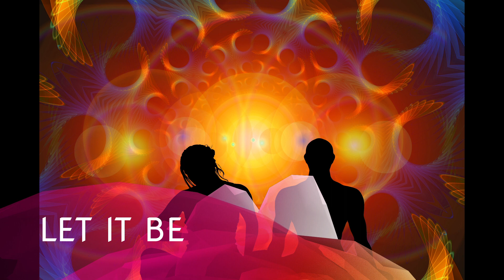Innere Stille erreichen & Ego "runterfahren" - Dissoziation, Gedankenstille, Gedanken beruhigen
Innere Stille - In nserer neuen Übungseinheit geht es darum, den dissoziativen Zustand zu erreichen. Dies bedeutet, den Verstand zum Schweigen zu bringen und eine innere Stille zu erreichen. In diesem dissoziativen Zustand sind Bewusstseinserweiterungen und Erkenntnisse möglich sowie das Speichern und Erhöhen der eigenen Energie. Dies geschieht dadurch, indem wir den Verstand beruhigen und das Ego in den Hintergrund treten lassen. Schaffen wir es, die Gedanken in diesem Zustand für 10 Minuten komplett zu stoppen, löst sich das Ego unwiederbringlich auf.

Bildquelle: Pixabay (lizenzfreie Nutzung)